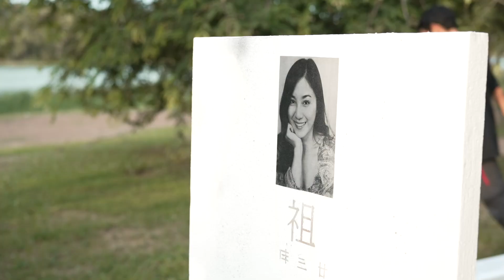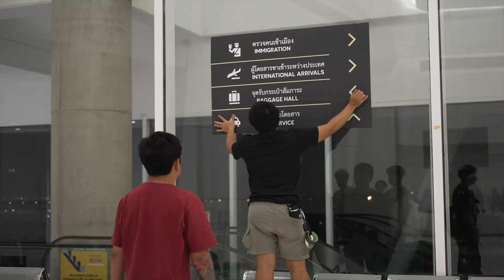Behind The Scene Ep.8 l Big Dragon The Series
พบกับเบื้องหลังจุดจบของเค้าและเธอที่กว่าจะได้ซีนหวานแต่ละซีน จะเศร้าจะน่ารักหรือตลกแค่ไหน ไปดูกันเลย!!

Youtube :Star Hunter Entertainment
Facebook : Star Hunter Entertainment

เบอร์โทรศัพท์ : 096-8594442 (คุณโอ๋)